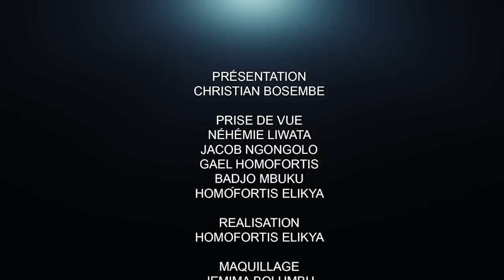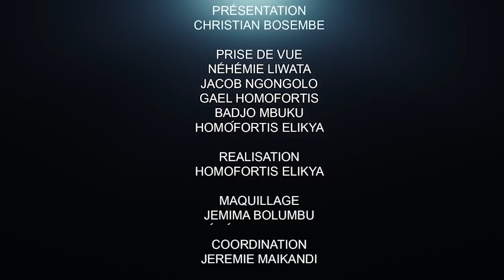CRITIK INFOS 14.04.2022 CE QUI NE SAUVE PAS LE MARIAGE !! SUITE ET FIN